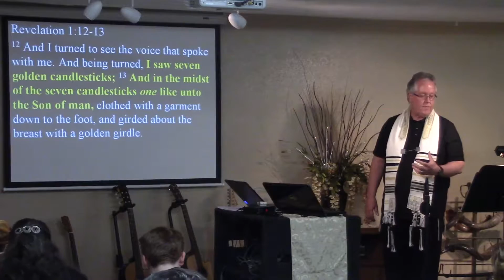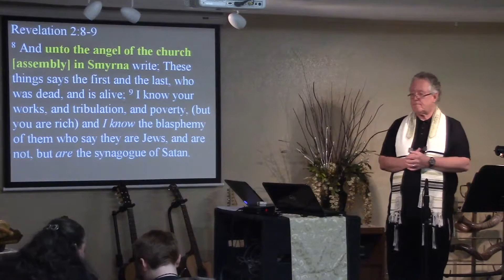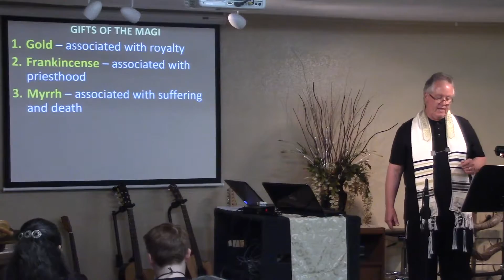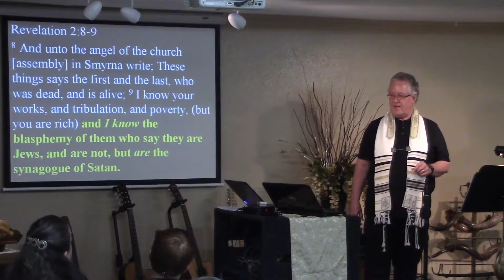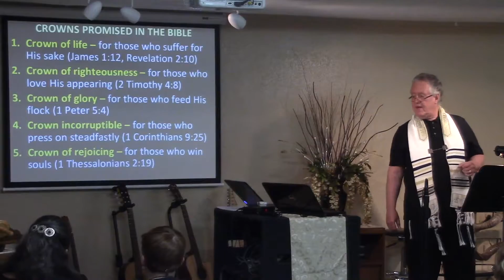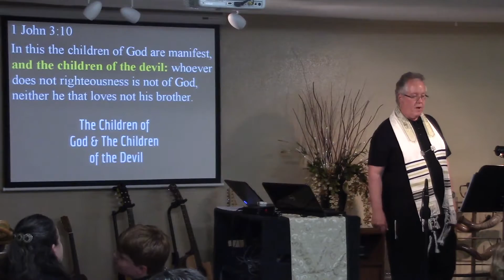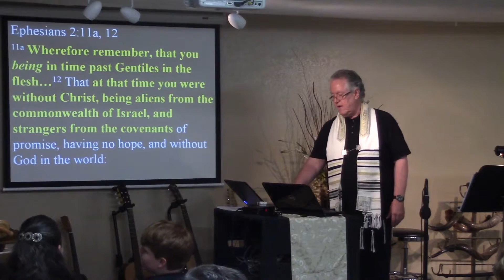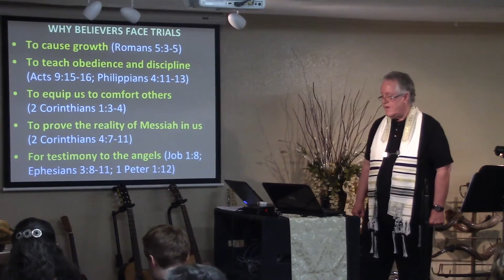The Letter to the Assembly at Smyrna – Revelation 2:8-11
Topics include the history of Smyrna, "them who say they are Jews and are not," the ten days of tribulation, crowns, and why we face trials. Presented October 24, 2015 at HalleluYah Fellowship in Jenks, Oklahoma.